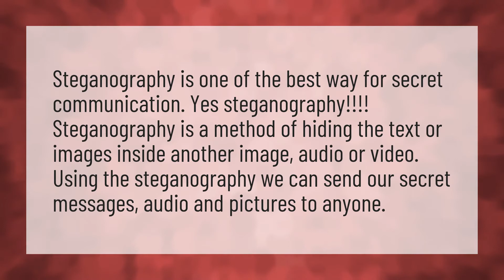How do you communicate secretly?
ConfigAPK App • How do you communicate secretly?